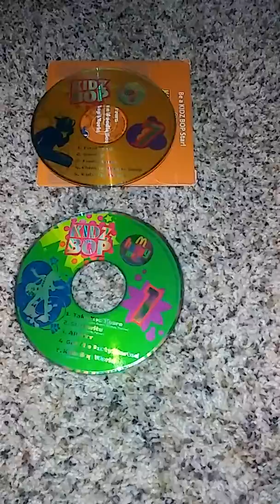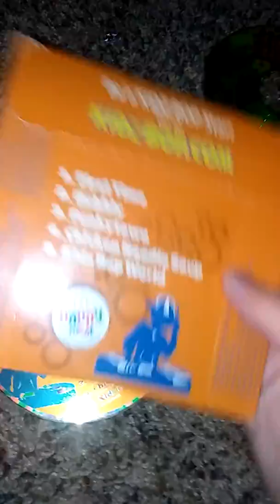I found my old kidz bop cds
I might not listen to these but I might someday